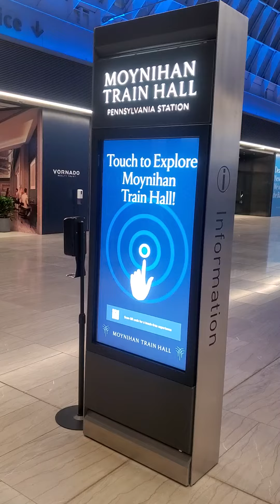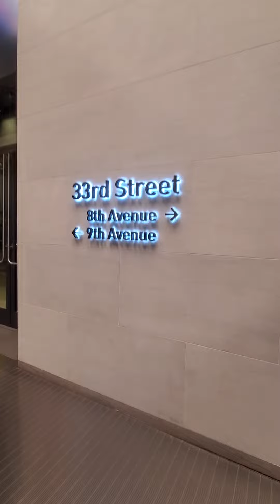Stain Glass Ceiling at Moynihan Train Hall - 14 January 2022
Look at this beautiful stain glass ceiling at Moynihan Train Hall.